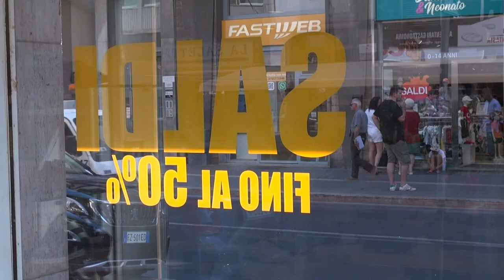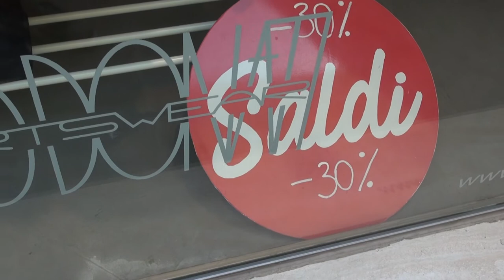Saldi estivi 2022, il bilancio delle prime settimana di shopping